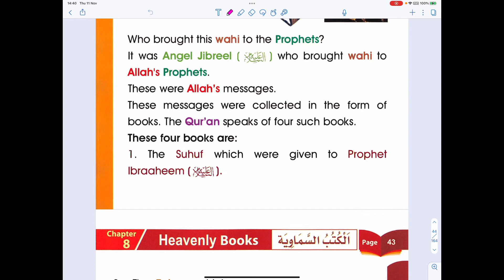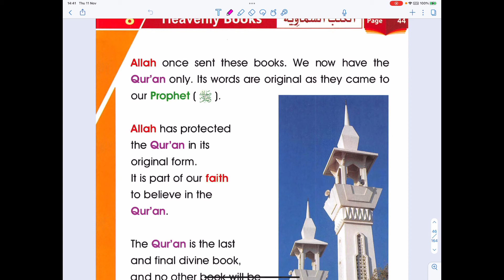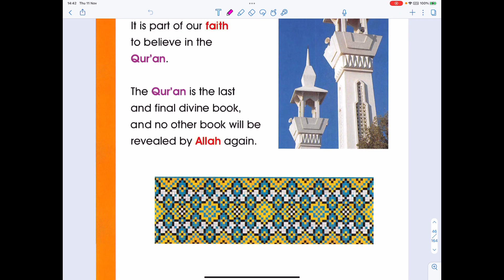Islamic Studies - Grade 1 Chapter 8 - Heavenly Books